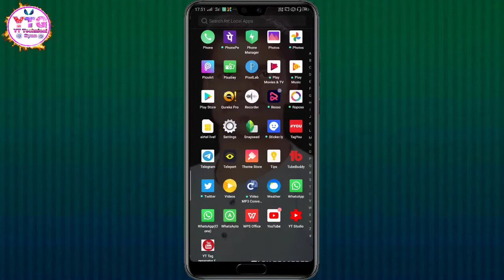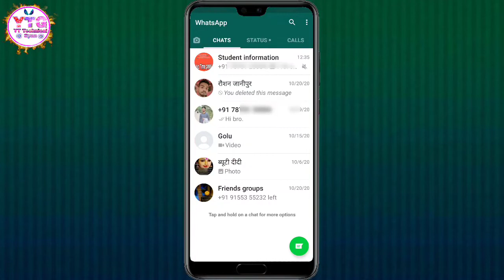whatsapp new features/WhatsApp Always mute Features 2020/Whatsapp New Updates/whatsapp mute feature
Mere pyare dosto aaj ki is video me maine yeh bataya hai ki. Aap kis tarh se aap apne whatsapp me jo Whatsapp ka naya feature aaya kiya hai or aap ise kaise use kar sakte hai.

Related Searches Tags:-

(2) WhatsApp Always mute Features 2020
(3) Whatsapp New Updates
(4) whatsapp mute feature
(5) whatsapp new features 2020 Hindi
(6) whatsapp tricks online offline
(7) whatsapp new update 2020 kaise download kare
(8) whatsapp typing tricks
(9) whatsapp new update features
(10) whatsapp new update 2020 hindi
(11) whatsapp new settings
(12) whatsapp new update dark mode
(13) whatsapp blue tick disable
(14) whatsapp tips and tricks
(15) whatsapp online hide
(18) Whatsapp ka new update